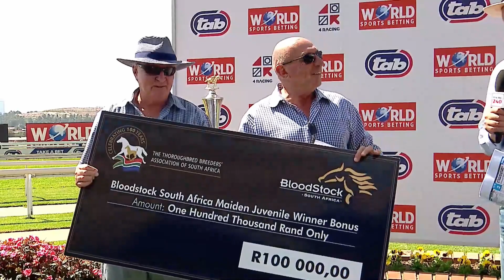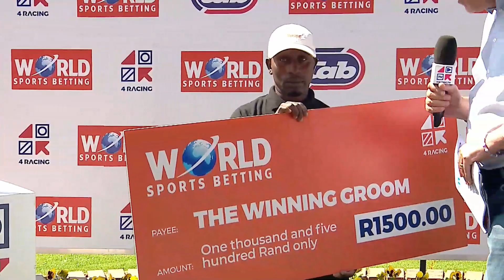HEIRLOOM - RACE 2 turffontein 08-04-2023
TIME STAMP:
00:00 HEIRLOOM - RACE 2 WARREN BAILIE, BENNIE DE WET, ROOIES
FOURIE, GREG HOLME JUVENILE PLATE
01:07 HEAD ON VIEW
01:44 POST RACE INTERVIEW K Matsunyane